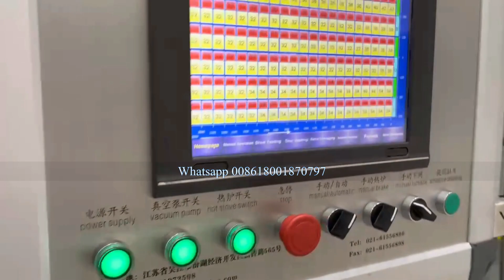PET plastic station thermoforming making machine for egg tray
PET egg tray thermoforming making machine was installed by our client themselves with the help  of online guidance,and now has started production.Congratulations!

Angel Zhou
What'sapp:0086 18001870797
Wechat:Angelzhou93